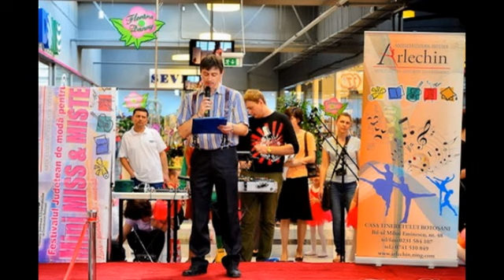MINI MISS MISTER BOTOSANI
Festivalului Judetean de Moda pentru Adolescenti

Mini  Miss  &  Mister Botosani, editia „Top Model "S"

Societatea Cultural Artistica "ARLECHIN" Botosani si Fundatia Judeteana pentru Tineret Botosani in colaborare cu BOTOSANI SOPPING CENTER a organizat in perioada 14 -- 28 aprilie 2013, a saptea editie „Top Model "S" a Festivalului Judetean de Moda pentru Adolescenti  Mini  Miss  &  Mister Botosani. In aceasta perioada u fost organizate  preselectii, castinguri de moda  si spectacole -- concurs, de catre institutiile de invatamant si asociatiile partenere ale Asociatiei Cultural Artistice ARLECHIN din Bucecea, Dorohoi, Darabani, Saveni, Trusesti, Flamanzi, Stefanesti, Botosani, iar finalistii din aceste zone au participat in cadrul Galei Laureatilor,  Sambata, 27 aprilie 2013  si Duminica , 28 aprilie 2013, la BOTOSANI SOPPING CENTER, cu momente de teatru, muzica, gimnastica, dans si prezentări de moda, reusind sa încânte publicul spectator si clienţii din îndrăgita destinaţie de shopping şi petrecere a timpului liber  „ a fost un eveniment reusit, au participat in concurs peste 250 de copii si adolescentii din judetul Botosani, acestia au avut ocazia sa prezinte diferite tinute  si accesorii vestimentare specifice varstei lor " a declarat Alexandara Ciobanu, coordonator festival.
Comisia de jurizare a acordat premii si diplome pentru castigatorii titlurilor de Mini Miss  si Mini Mister de la nivelul institutiilor participante. Castigatorii trofeelor acestei editii sunt: Mini Miss Botosani  -- Denisa Rusu, iar Mini Mister Botosani  - David Boca

         In cadrul festivalului a avut loc si a cincea editie a Campaniei Umanitare „Din dragoste pentru comunitate " organizata de catre Centrul  Judetean  de Voluntariat Botosani ( CJV -- BT) si Gradinita PP "SOTRON" Botosani  in colaborare cu BOTOSANI SHOPPING CENTER, cartile donate si sumele strânse vor fi redirecţionate către copii, elevii, tinerii de la institutiile / asociatiile cu nevoi speciale din judetul Botosani şi către programele educaţionale  ale Asociatiei Culturale ARLECHIN Botosani care susţin libera iniţiativă, spiritul filantropic şi implicarea civică „ la succesul festivalului a contribuit si prezentarile renumitelor colectii Orsay, New Yorker, Seven , Tex by Carrefour si Leonardo, primele tinute prezentate au fost imaginea magazinului Orsay, acestea au binedispus prin culorile si imprimeurile alese, urmatoarele tinute prezentate au fost imaginea magazinului New Yorker, acestea au fost special alese pentru adolescentii activi, carora le place distractia si isi doresc ca imaginea lor sa fie prezenta si in tinutele purtate, a treia colectie prezentata a fost a magazinului Seven, tinutele acestei colectii sunt racoroase in zilele toride de vara si tot odata perfecte pentru oamenii activi, o alta colectie prezentata in cadrul festivalulului a fost marca Tex by Carrefour, acestea fiind cele mai potrivite tinute adaptabile oricarei ocazii, asigurand echilibrul perfect intre confort si eleganta, am fost placut impresionat si de incaltamintea oferita de magazinul Leonardo, aceasta a completat vestimentatia si accesoriile purtate de manechinele care au prezentat aceste minunate colectii " a declarat Flavius Alin Damean, organizator festival.

Eveniment recomandat si sustinut de Asociatia Judeteana a Organizatorilor de Evenimente Botosani si Centrul de Impresariat si Organizare Evenimente